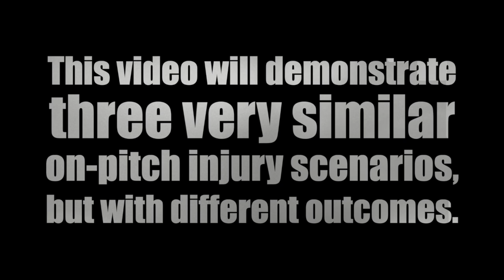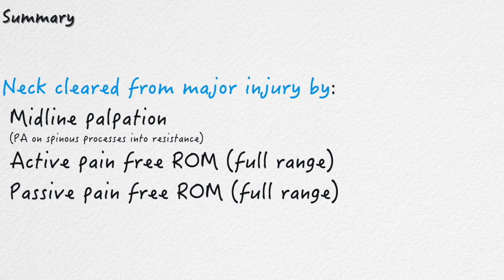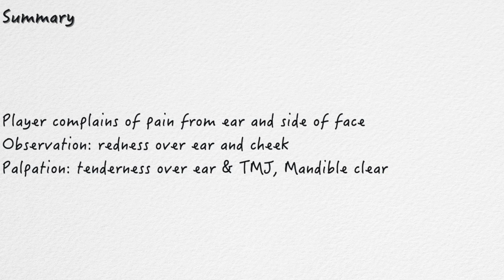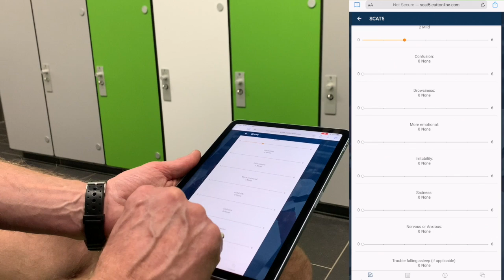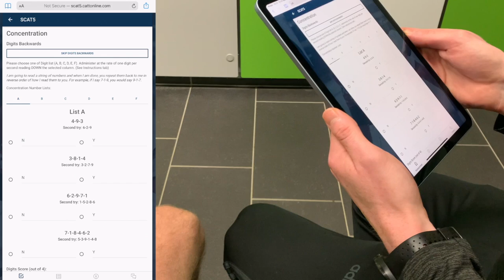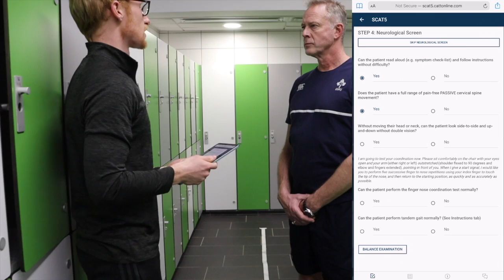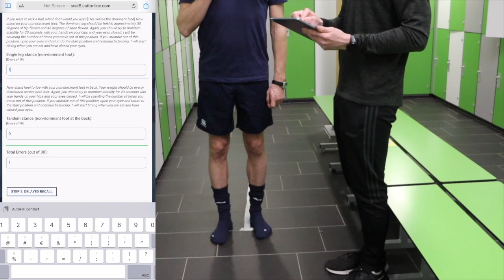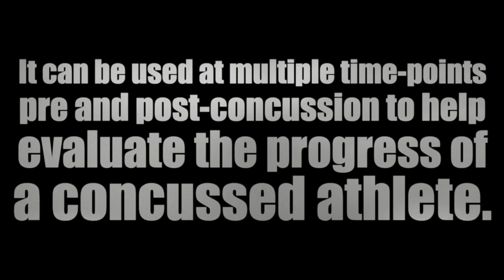Concussion Assessment Using the SCAT5 | The Sport Concussion Assessment Tool 5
This two part video outlines the pitch side assessment of an athlete with a head injury and the subsequent evaluation in the dressing room using the Sport Concussion Assessment Tool (SCAT5)

Dr Ulrik McCarthy Person, Associate Professor
School of Public Health, Physiotherapy and Sports Science
Dr. William Johnston, physiotherapist and clinical researcher in the area of Digital Health at the Insight Centre for Data Analytics